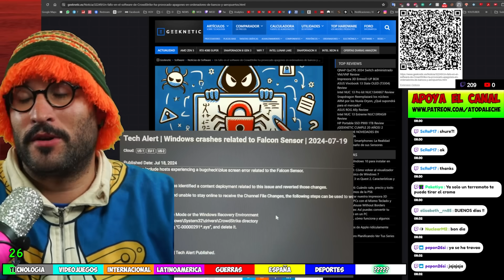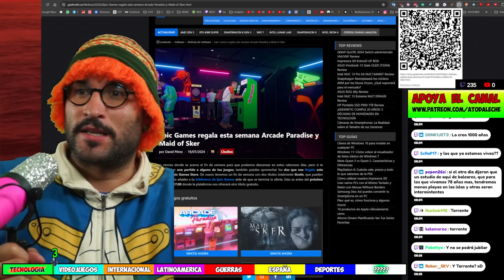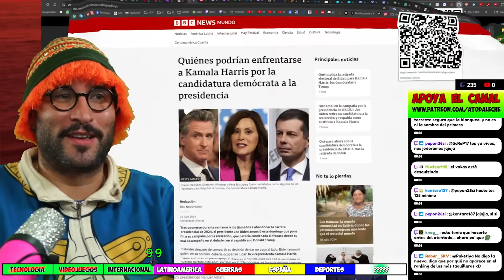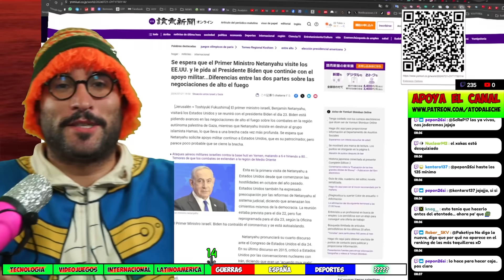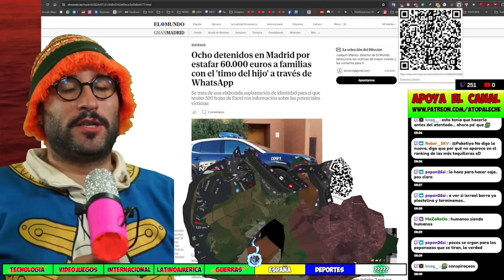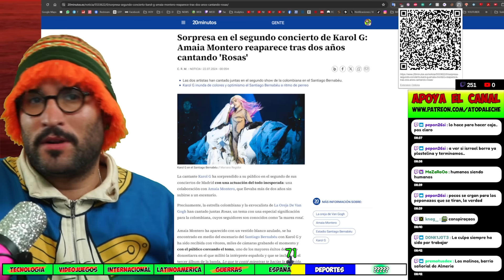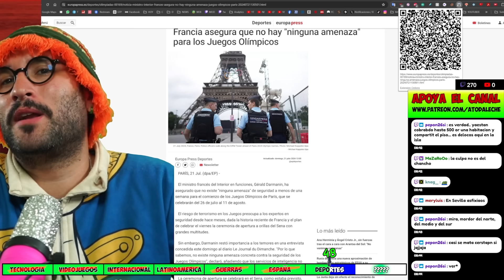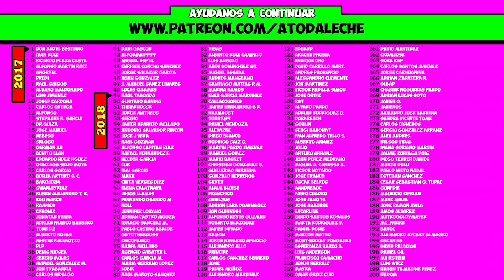🔴Biden lo deja 🟡israel vs Yemen 🟢Microsoft la lia [22 Julio]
Actualización del servidor Lunes 22 - Julio 2024
Resumen de la ACTUALIDAD
00:00 💻Tecnologia
02:49 🎮 Videojuegos
03:41 🚩Internacional
04:45 🌎Latinoamerica
05:45 🔥Guerras
08:38 💊España
10:45 ⚽ Deportesa
13:38 😒 ?